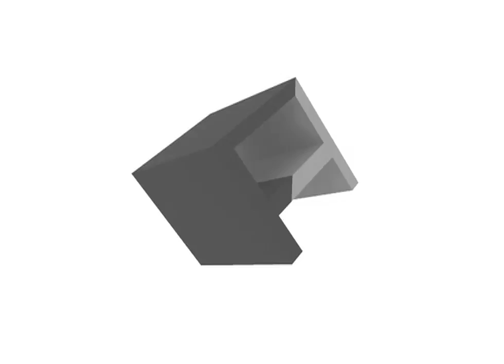For-Tomorrow-TV Presents Limedrop A/W 2009 Runway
Limedrop @ the 2009 L'Oréal Melbourne Fashion Festival.